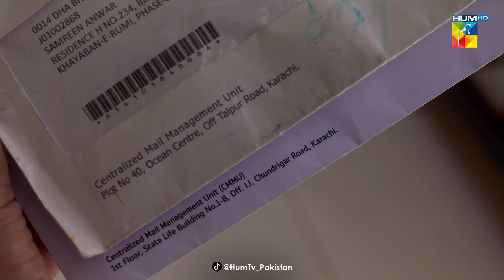Aitebaar - Episode 28 - Best Scene 01 - HUM TV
Check out this glimpse from HUM TV's drama serial Aitebaar. Watch all the top and latest 2022 Pakistani dramas on HUM TV's YouTube channel

A journey that twisted fate forever. Aitebaar is an arduous struggle of a young doctor who single-handedly fights every battle.

By the writer of Tera Gham Aur Hum, Maimoona Aziz and by the director of Tarap, Nadeem Siddiqui.

Featuring Zarnish Khan and Syed Jibran. Become a part of this emotional journey very soon.

Writer : Maimona Aziz
Director : Nadeem Siddiqui
Producer : Momina Duraid

CAST :

Zarnish Khan
Syed Jibran
Ali Safina
Areeba Shahood Alvi
Sheherzade Noor Peerzada
Michelle Mumtaz
Areez Uddin
Mahmood Aslam
Hamza Tariq Jamil and Others.